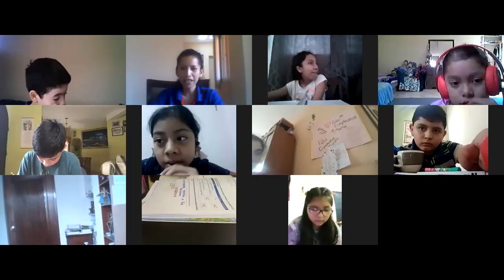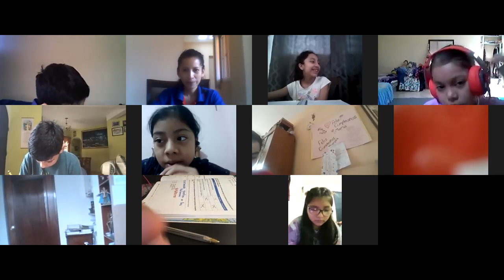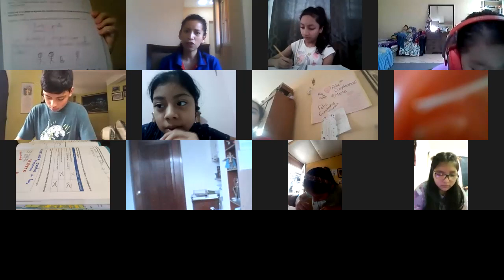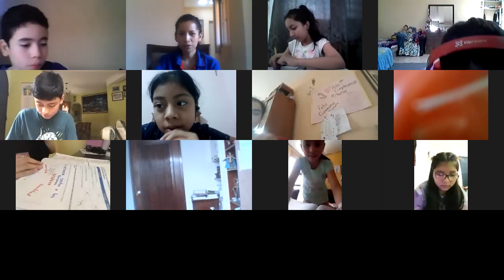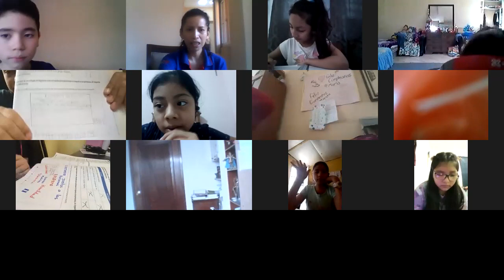JM/ 4to. "A"/ Medio Social/ Actividades